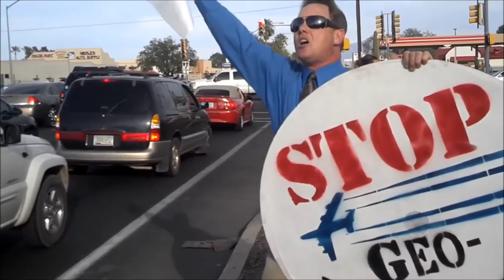PEOPLE BEING SPRAYED in the FACE and still DENY IT! Chemtrails Arizona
Yes Today 10/27/2016 People across the city of Tucson Arizona are being sprayed in the face, and they still deny it! That must be the case as the Genocide Program, Statospheric Geo-Engineers and the Lying Mainstream Media who are also complicit by lying to the public to cover it up have completely covered the sky over Arizona with Chemtrails X 10 and nobody has even noticed it or we would have done something about this! Wake up and look up People! Chemtrails over Arizona